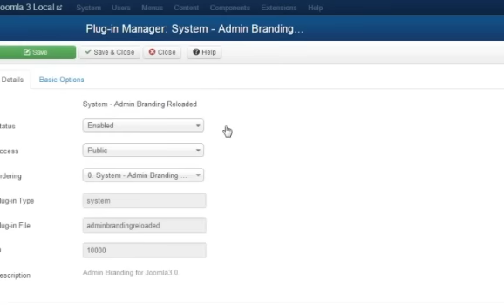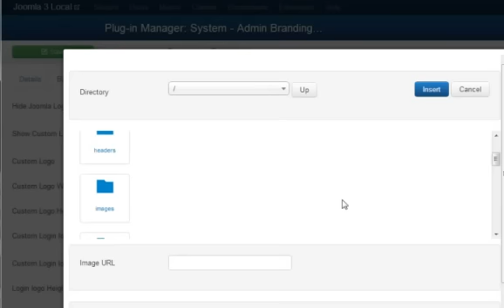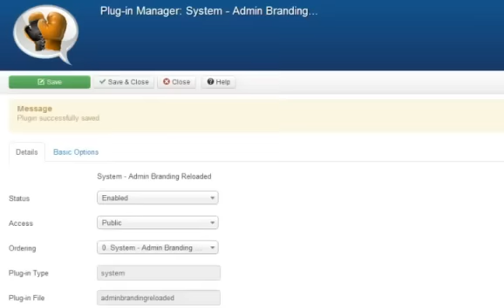Joomla Admin Branding Reloaded for Joomla 3 0 version by Joomlakave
Replace Default Joomla Icons/Logos with Your Own Brand in Seconds. No Tweaking of Template / Code Is Required

An pioneer and very popular system plugin to replace all Joomla default icons both on front-end and back-end (admin area). Easy to use and highly customizable. Works with any Template and need no knowledge of coding. Its one of the Most Rated extension on Joomla Directory.